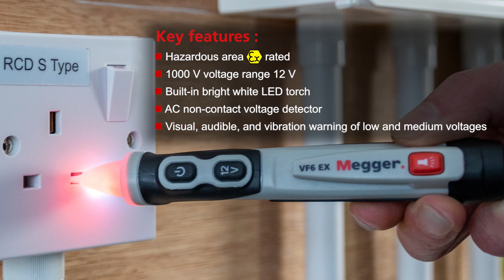Megger VF6 - Hazardous area AC voltage detector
The VF6 hazardous area AC voltage detector is designed to be used to check for the presence of AC voltage, indicated by a bright red LED situated within the white nylon tip, an audible sounder, and a vibration alert.

The detector has both low voltage (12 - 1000 V) and medium voltage (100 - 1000 V) ranges.